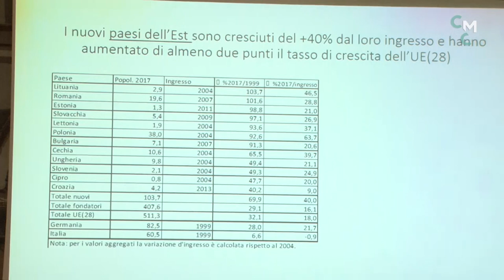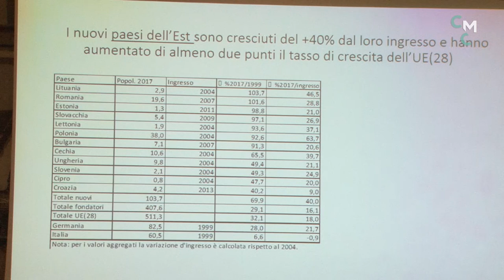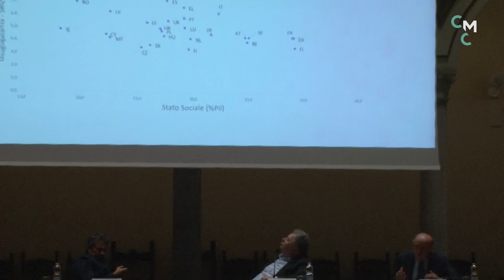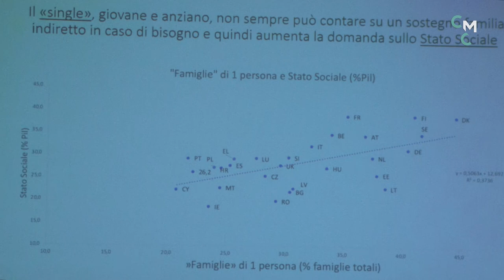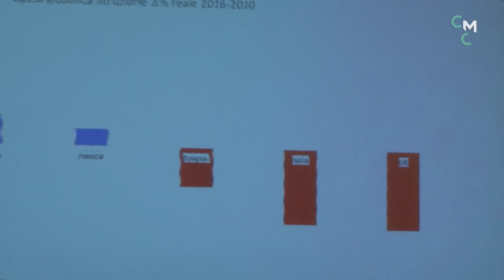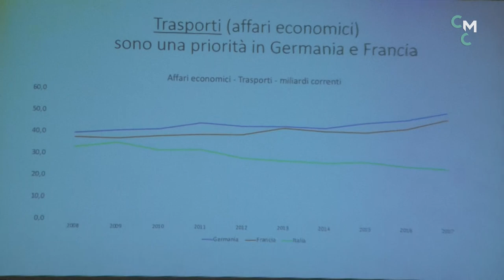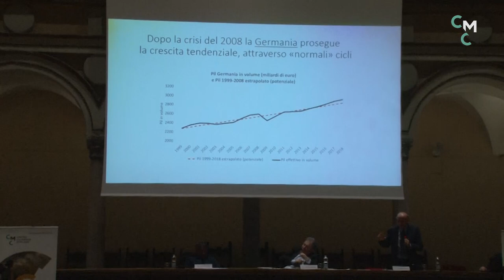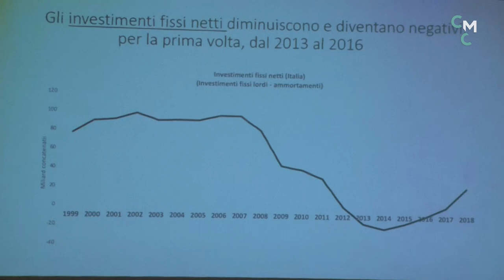Magatti, Campiglio, Vittadini - SOTTO IL CIELO D'EUROPA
Sostenibilità del Welfare, Crisi economica e Corpi Intermedi

Dialoghi sul futuro dell’Unione Europea
Per comprendere il significato di un voto decisivo
10 aprile ore 20.45 Sala di Via San’Antonio 5, Milano
intervengono:
Mauro Magatti, Professore di Sociologia, Università Cattolica di Milano
Luigi Campiglio, Professore di Politica Economia, Università Cattolica di Milano
Modera : Giorgio Vittadini